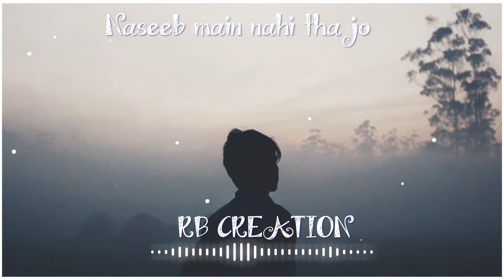Sad whastapp status.❤️ Naseeb main nahi tha jo Humko kila nahi 😢💙